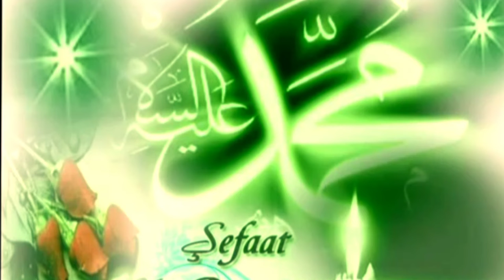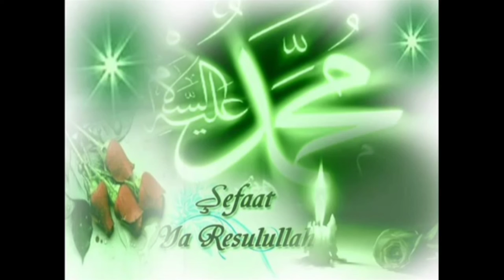Sote Mein Naat e Pak | Allama Hafiz Bilal Qadri